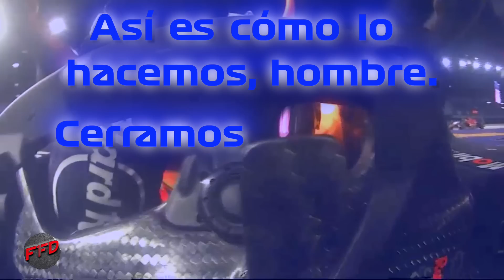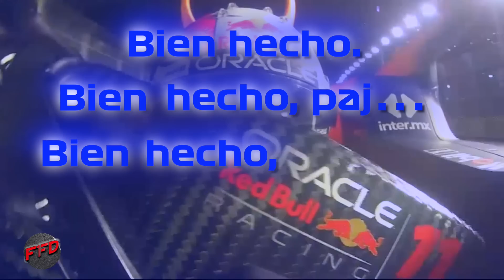"ESTE ES EL ESTILO MEXICANO" CHECO AL GANAR EL GP SINGAPUR 2022 | F1FD 1 | EN ESPAÑOL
Checo Pérez ganó el GP de Singapur con gran autoridad y este fue el mensaje que dejó al finalizar la carrera.